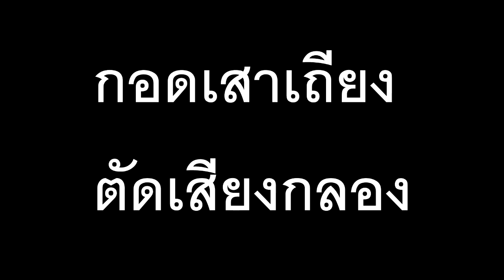กอดเสาเถียง ตัดเสียงกลอง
สำหรับมือกอลงไว้ฝึกซ้อมรับผม สามารถพูดคุยกันได้ทางเพจด้านล่างทั้ง 2เพจครับ